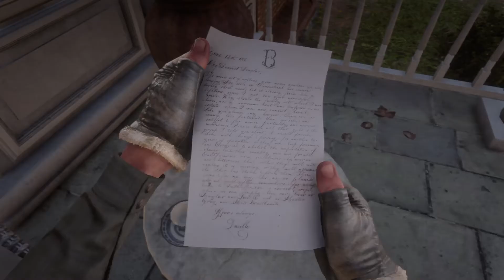Red Dead Redemption 2_The Gray's secret at Caliga Hall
The Gray's secret at Caliga Hall RDR2
Found on the porch at Caliga Hall, Gray’s Secret is the corpse of Tavish Gray. He committed suicide after a letter (which can be found next to him) from an Edinburgh University historian, Malcolm Moffat, revealing that his ancestor, Ross Gray, was not an exiled Jacobite as previously believed, but a spy for the Duke of Cumberland.